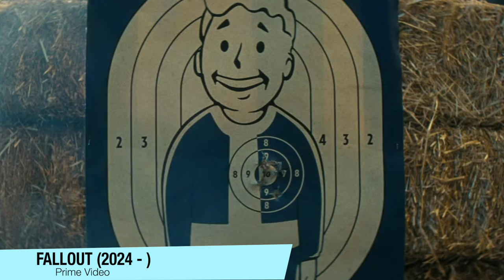Fallout É IMPRESSIONANTE E AQUELE FINAL É F0DA! | Critica + FINAL EXPLICADO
Fallout chegou na Prime Vídeo, e a série é impressionante, tem um desenrolar incrível, e aquele final foi foda, no vídeo de hoje falo sobre a série sem spoilers no começo, e falo com spoilers da metade pro final, e debato sobre o final da série e explico os Vaults, e como tudo está conectado.

Sinopse: Baseada no videogame de RPG Fallout: A Post Nuclear Role Playing Game lançado em 1997 pela Interplay Productions, a série Fallout segue uma realidade alternativa onde, após a Segunda Guerra Mundial, o avanço tecnológico da guerra gerou sérias consequências para uma troca nuclear apocalíptica, colocando a humanidade à beira de um colapso. Duzentos anos após o apocalipse nuclear, os mais ricos conseguiram fugir para luxuosos abrigos subterrâneos chamados de Safehouse, mas agora são forçados a deixar os bunkers e enfrentar uma realidade brutal e violenta onde a radiação é apenas uma das grandes ameaças. A série segue três personagens de origens completamente diferentes: Lucy (Ella Purnell), uma das moradoras do abrigo; Maximus (Aaron Moten), um jovem soldado da facção paramilitar Irmandade de Aço; e The Ghoul (Walton Goggins), um caçador de recompensas que esconde um passado misterioso enquanto sobrevive no deserto.

Sumário:
00:00 - Introdução
01:20 - Critica Sem Spoilers)
08:10 - FINAL EXPLICADO
09:20 - Explicando (o Vault 31, 32, e 33 )
12:10 - Norm e o Vault 31
13:05 - A reviravolta da Barb e Cooper
16:47 -  Shady Sands e a Maldover
18:30 - A crise da Lucy e Hank
19:45 - Vault 4 e a 2ªTemporada